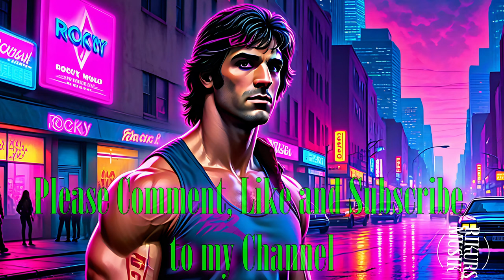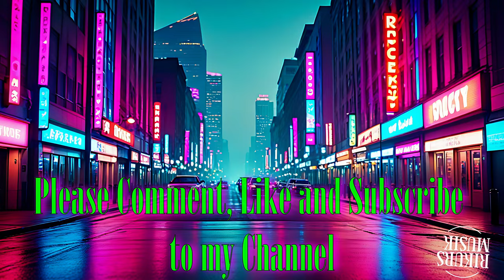Free Synthwave Music - "Rockys Dream" No Copyright Background Music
Rockys Dream is Mixed and mastered with Reaper DAW. All Sounds are created with Vital VST and Synth1..